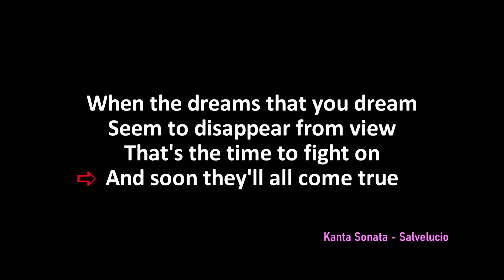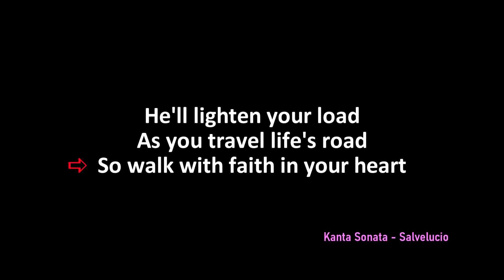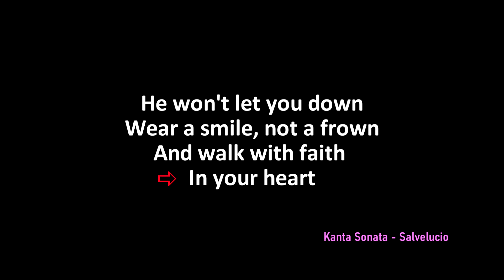Walk With Faith in Your Heart - by Fred Murphy Davis (Karaoke Version)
Walk With Faith in Your Heart  by Fred Murphy Davis
Gospel Praise Song (Karaoke Version)
Originally performed by The Bachelors

All of Piano, Guitar and other instruments in this channel are 100% played by myself  (recording, editing, mixing, mastering)

Do not use this Backing track Karaoke for your own YouTube Karaoke channel/website  (Kind of a respect Please :)

Feel free to use  this backing track karaoke  for your  Live Performance  in YouTube, But please don't forget to credit me. just put in the description box
( KantaSonata) include link of the video. Proper credits is all I ask. Thank you so much for your Support & Have a wonderful life!